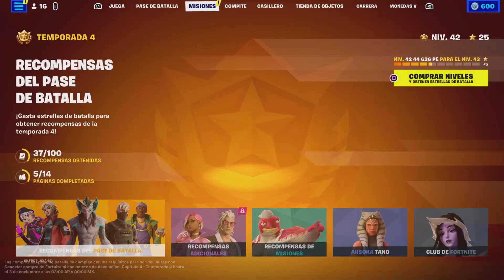Tienda 3 de septiembre fortnite